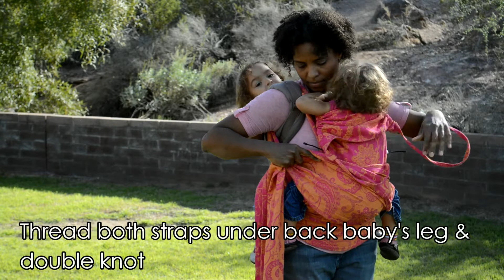Tandem Babywearing Bei Dai and Soft Structured Carrier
Babywearing Twins in Bei Dai & Soft Structured Carrier
The wrap: Ergobaby Chai Mandala and DIY Wrap Conversion Bei Dai
The carry: SSC Back Carry, Bei Dai Front Carry
The babes: 19 months, 23 pounds (11.5kg)